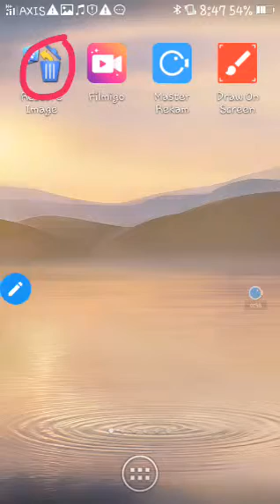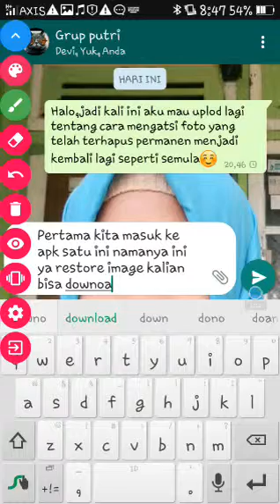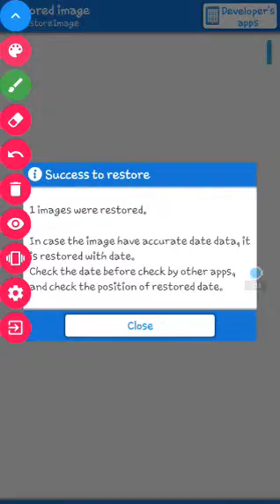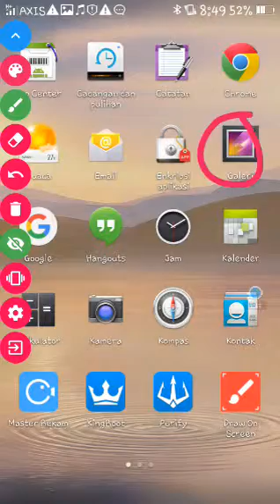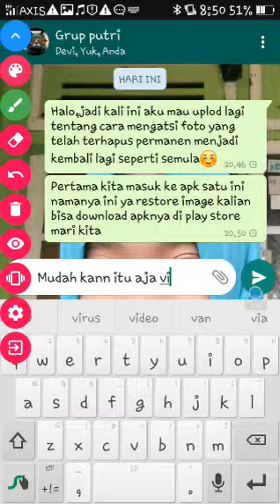Cara mengatasi foto yang terhapus secara permanen